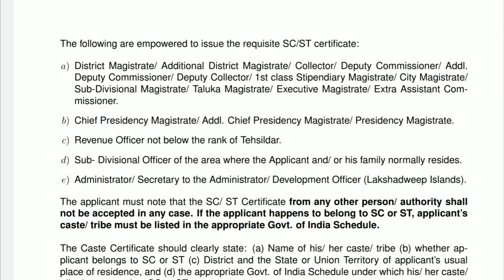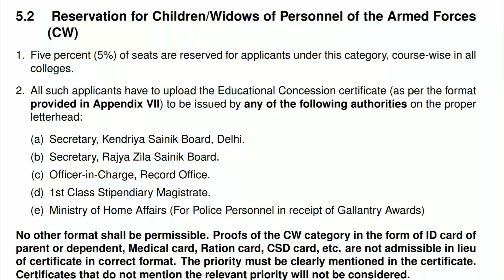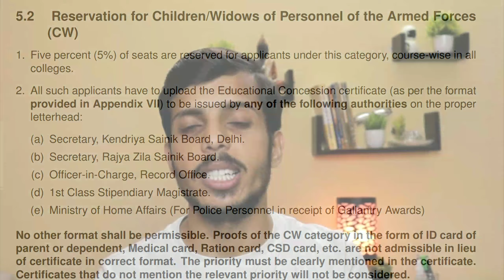DU Admission - Types of Reservation In Delhi University | Important DOC, Process ‎@CLUSTERcareer